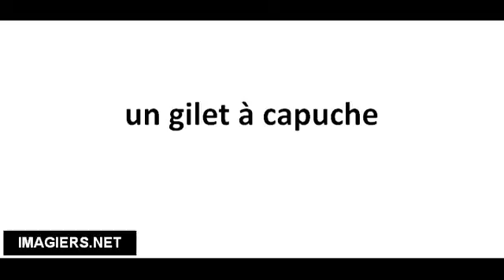Richtig Aussprechen # un gilet à capuche